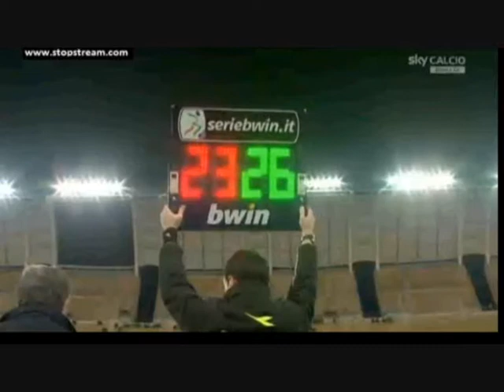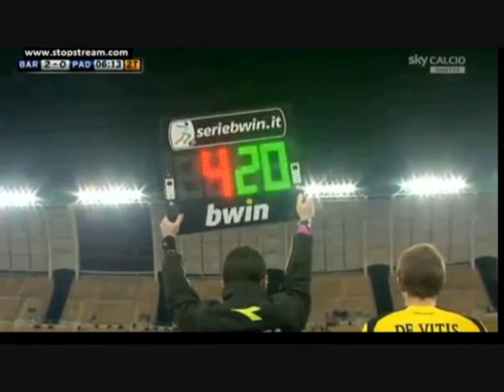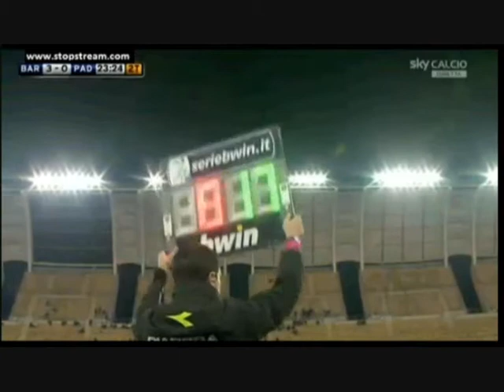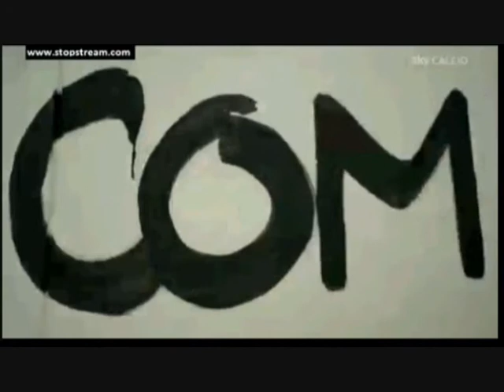Bari vs. Padova 3-0 Ampia sintesi